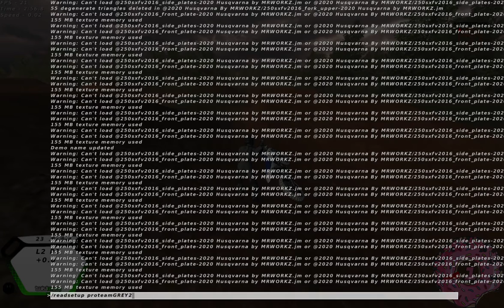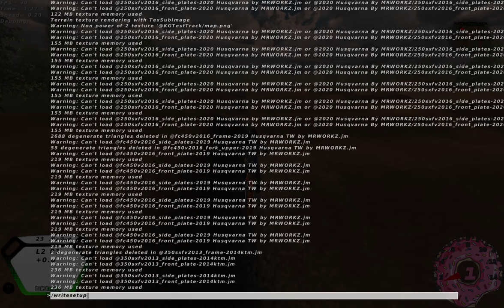KG TEST TRACK RIPPING!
THIS IS NOT MY FINAL SETUP. VIDEO WILL BE LATER ON UPDATED SETUP. I absolutely love this track. video will be posted later on setup. made some tweaks to rebound.